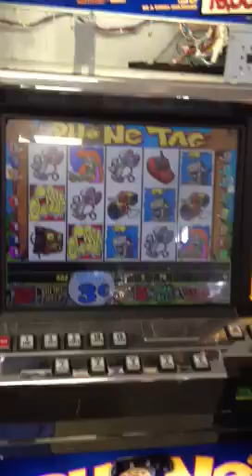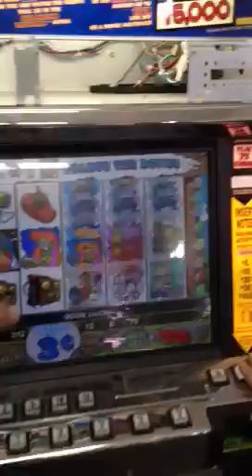IGT COINLESS VIDEO SLOT MACHINE "PHONE TAG"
This is a 5 reel video slot machine. The name of the game is "phone tag". You have 2 different bonus games- phone around the world and gossip call. All of the enhanced sounds and features. This is a coinless machine. Coin gear and hopper can be installed upon request. This machine is a multi-denomination machine. The denominations currently enabled are .01,.02,.03 and .05. This is a .05 denomination machine and the bill validator will accept all bills from $1-$100 including all the new issue money. The ticket printer is installed and it's set up for ticket pay. The machine has a 17" CRT monitor. LCD monitor is available for an additional $600. The LCD monitor will be ordered new and will have a 1 year manufacturers warranty from Ceronix. A great used slot machine for sale that will supply the family with endless amounts of fun.